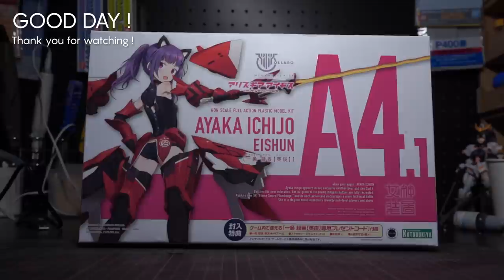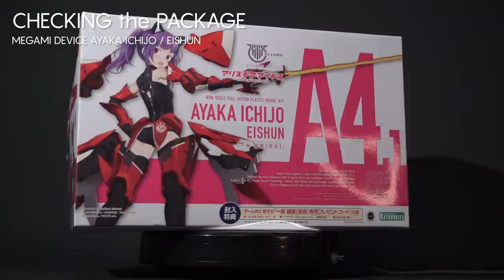ギアとガンプラの イイとこ取り！ガンプラ✕美少女プラモ！改造＆全塗装！HG 1/144 ダブルオーガンダム ＆ メガミデバイス アリス・ギア・アイギス 一条 綾香【英俊】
今回はメガミデバイス 一条 綾香【英俊】をベースにHGダブルオーガンダムのミキシングビルドを行いました。

主にダブルオーの手足と綾香のギアを組合わせる改造を行いました。
特徴的なツインドライヴやオーライザーとのドッキングギミックは次回以降となりますので、チャンネル登録をしてお待ち頂けると嬉しいです。

✅使用キット
・HG 1/144 ダブルオーライザー + GNソードⅢ

✅メガミデバイス 一条 綾香【英俊】

✅使用工具類
○ヤスリ類
・GSIクレオス Mr.セメント徳用

○スジボリ類
・ゴットハンド ピンバイス φ2.5～3.2mm

○造形類
・瞬間接着剤 アロンアルファ※動画外でも大活躍

○エアブラシ＆塗装ブース
・タミヤ エアーブラシシステム No.4

○分解
・童友社 パーツセパレートツール

○塗料
・タミヤ ナイロン/PP用プライマー